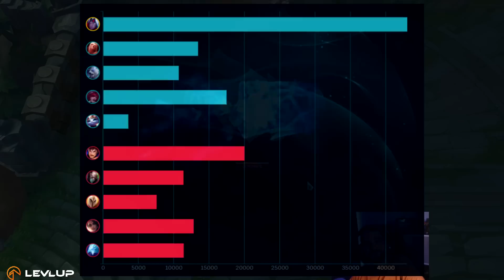😱VARUS AP esta DESTROZANDO los GAMES por ESTO😱